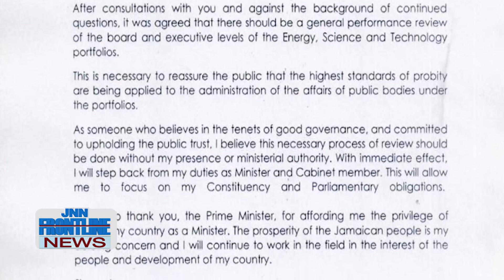ANDREW WHEATLEY RESIGNS - JAMAICA NEWS NETWORK (JULY 30, 2018)